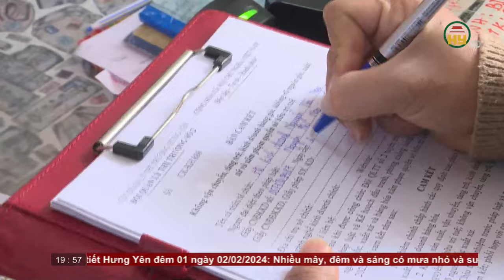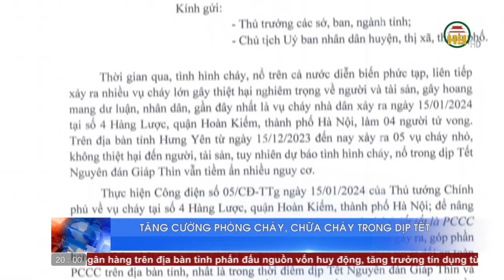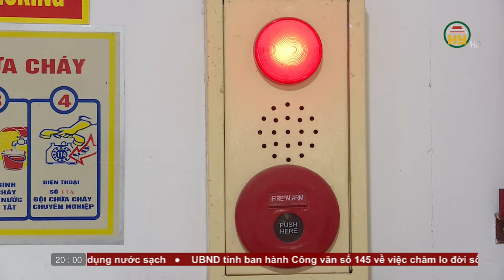Thời sự Hưng Yên thứ 5 ngày 1/2/2024